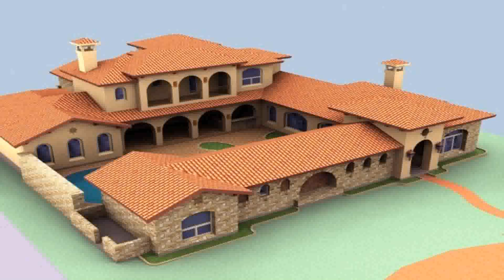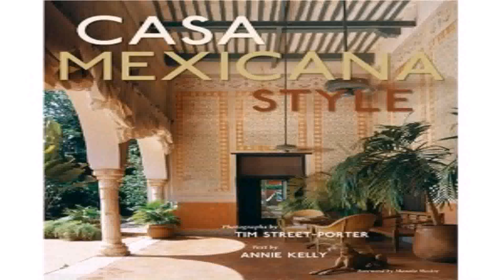Mexican Hacienda Style House (see description) (see description)